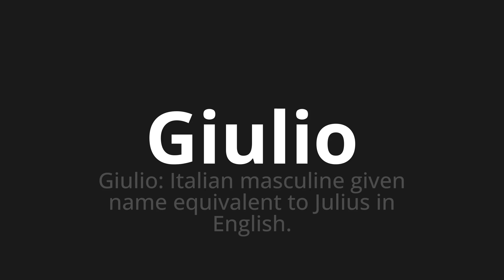How to pronounce Giulio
Master the Pronunciation of 'Giulio Which Means Giulio' - which means : Giulio: Italian Masculine Given Name equivalent to Julius in English. 📝 with @PizzaPronunciation 🎓🗣️ - [Your Guide to Italian]

Learn to pronounce 'Giulio' perfectly in Italian with our easy and engaging tutorial by @PizzaPronunciation! 📖📽️ In this comprehensive video, we provide you with native speaker examples 🗣️👂 and phonetic breakdowns 🎵 to ensure you get the pronunciation just right.

How to say Giulio in Italian